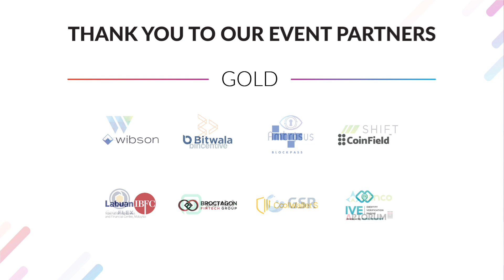TOKEN2049 - The War Chests of Ecosystem Funds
14 March 2019

Tony Gu - Founding Partner - Neo Global Capital
Brian Mehler - EOS VC - Block.one
Manmeet Singh - CIO - Emurgo
Tiffany Li - Investment VP - Ontology Global Capital
Shane Kehoe - Founder - SVK Crypto

Dedicated ecosystem funds play a vital role in the development of decentralized networks through investing in and funding distributed applications. Our panel of leading ecosystem funds discusses the latest developments and trends they see.